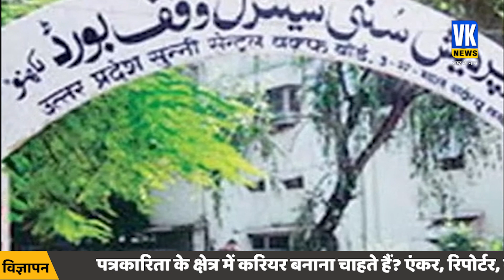अयोध्या की मस्जिद में मोदी को न्योते से घबराया सुन्नी बोर्ड, तुरंत आ गया सामने!Ayodhya | Muslims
अयोध्या की मस्जिद में मोदी को न्योते से घबराया सुन्नी बोर्ड, तुरंत आ गया सामने!Ayodhya | Muslims | Sunni Waqf Board